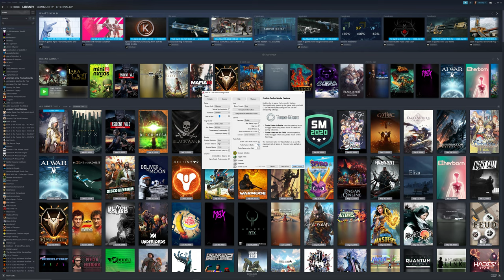RTX 2080ti | Legend of Heroes Trails of Cold Steel 3 | max graphic 4K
Samsung Evo 970 2tb SSD
Intel 660p 2tb SSD